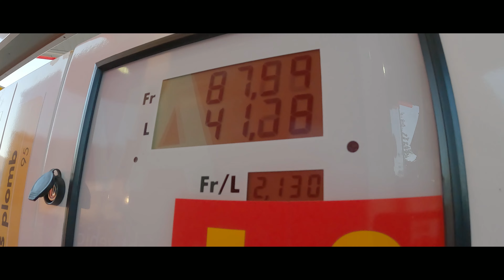In viaggio per la Svizzera 🇨🇭 francese